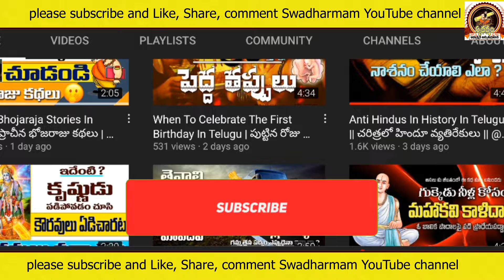Tenali Ramakrishna Padyalu In Telugu | తెనాలి రామకృష్ణ కథలు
Hello, my name is Chandu Sharma

A wonderful and extraordinary event that took place between Sri Krishnadevarayalu of Bhuvana Vijayam and Tenali Ramakrishna Kavi and Paddana Kavi, the verse in that episode was understood in front of you in Telugu. Those who have seen the movie Tenali Ramakrishna will definitely remember this event. We look forward to your invaluable feedback on this video in the comment form ...

భువన విజయం లోని శ్రీకృష్ణదేవరాయలు మరియు తెనాలి రామకృష్ణ కవి మరియు పెద్దన కవి మధ్య జరిగిన ఒక అద్భుతమైన అపురూపమైన ఘట్టం, ఆ ఘట్టం లోని శ్లోకాన్ని తెలుగు లో మీ ముందుకు అర్థంతో సహా తీసుకురావడం జరిగింది. తెనాలి రామకృష్ణ సినిమా చూసిన వాళ్లకి ఈ ఘట్టం ఖచ్చితంగా గుర్తు ఉంటుంది.

ఈ వీడియో పై మీ అమూల్యమైన అభిప్రాయాలను కామెంట్ రూపంలో తెలియజేస్తారని ఆశిస్తున్నాను...

Tenali Ramakrishna padyalu in Telugu;
Tenali Ramakrishna padyalu in Telugu with PDF;
Tenali Ramakrishna padyalu;
Tenali Ramakrishna padyalu MP3;
Tenali Ramakrishna movie full Telugu;

రెండు అర్థాలు తో కూడిన శ్లోకాలు లింక్స్.